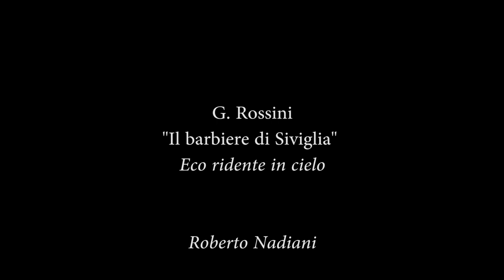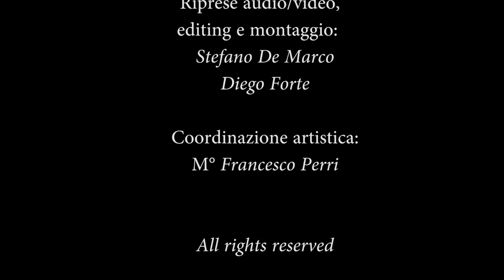Stagione concerti 2018 - Gran Galà lirico 13/07/2018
Orchestra Sinfonica del Conservatorio Stanislao GIacomantonio di Cosenza.

Musiche di: Rossini, Lehar, Puccini, Boito, Bizet, Verdi, Ravel.

Direttore: Marco Titotto

Riprese audio/video, editing e montaggio:
Stefano De Marco, Diego Forte.

Castello Svevo (Cosenza), 13 Luglio 2018